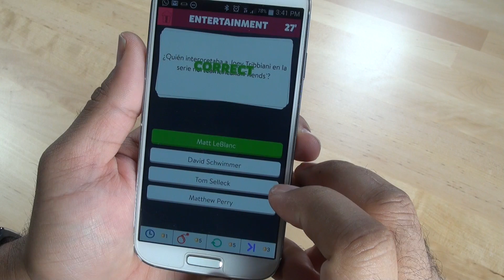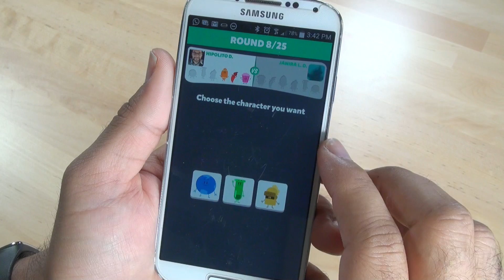Juego: Trivia Crack para Android y iOS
Review del juego Trivia Crack para Android y iOS.